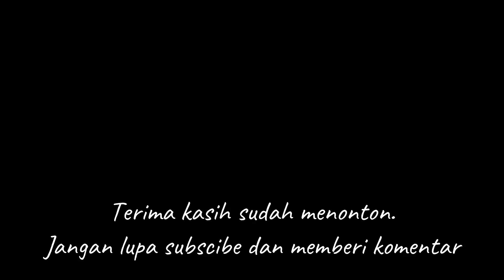Suasana Kota Makkah: Sepi di Hari Kedua Idul Fitri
Salam sejahtera, untuk sahabat beradab di jalan, semuanya. Salam, dan bahagia.
Hari ini tanggal 11 April 2024, bertepatan dengan hari kedua Idul Fitri di Makkah, Arab Saudi. Di tanah air, Indonesia, pada hari raya kedua, umat Islam banyak yang melakukan perjalanan antar kampung, atau desa, bahkan antar wilayah, untuk melakukan silaturahmi. Sehingga kondisi jalan di tanah air, pada hari raya kedua, cenderung padat di sebagian wilayah. Namun, kondisi berbeda dengan di Makkah, pada hari kedua syawal, nampak jalan sepi tidak ramai.
Saat ini saya, dan rombongan akan melakukan perjalanan ke Taif, yang berada di sebelah timur kota Makkah. Nah, saya akan mengajak teman-teman, untuk menikmati suasana kota Makkah. Perjalanan nanti akan melewati tempat melempar Jumrah, Jumrah Al Aqobah, dan akan melewati Jabal Nur, di mana terdapat goa Hira.
Kini, kita memasuki King Faisal Road, untuk menuju keluar kota Makkah. Bus akan membawa rombongan ke kota Taif. Sebelum keluar wilayah Makkah, kendaraan akan melalui Jabal Nur.
Simak videonya secara lengkap ya.
Suara: Ardi (Voicemaker)
Instrumen: Crash & Burn - Aakash Gandhi; Raga Legacy - Hanu Dixit (YouTube Studio)